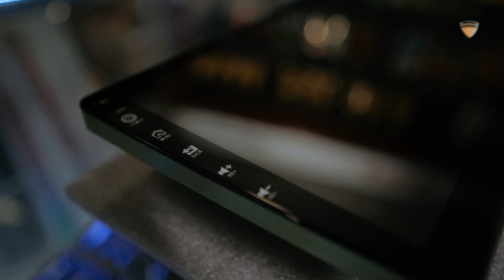2023 Best Android Headunit |Hypersonic DSP Ultra| Malayalam| Galaxy Cochin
Interesting New Headunit from Hypersonic , Hypersonic Dsp Ultra model with Octa-Core Processor and 4/64 to 8/256 Specification Headunits with support for 360° Camera and Really good quality audio output(for an android stereo)

Price starts at 29,000rs for the 4GB/64GB Model goes upto
38,000rs for tue 8GB/256GB model.

Full HD 360° Camera at extra cost of 17,000rs

Check out the review for full details